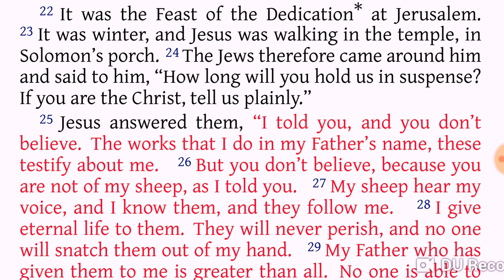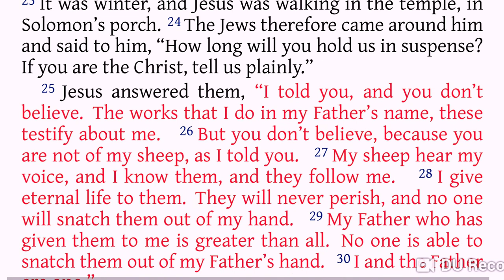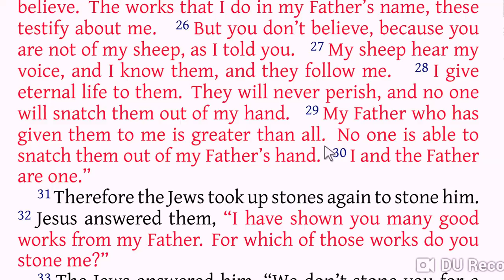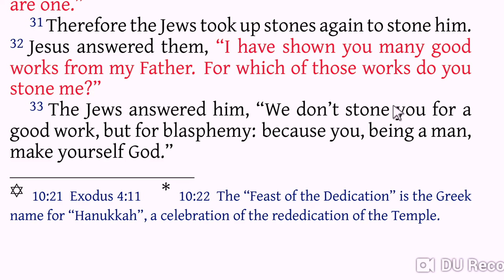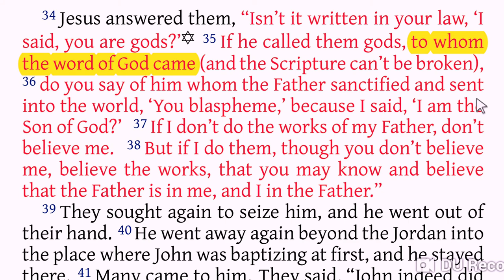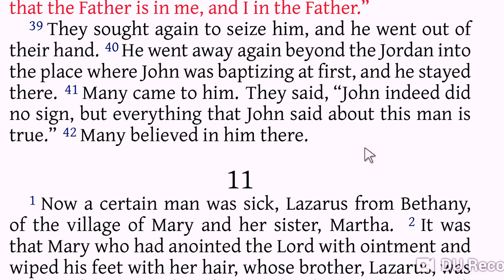John 10:22-42 Jesus Shocking Claims